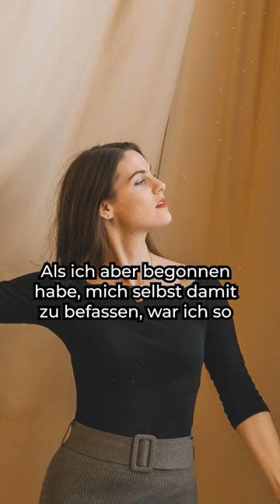PATRICIA NOLZ über Schumanns "Frauenliebe und -leben" ❤️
15. November 2023, Wiener Konzerthaus

Patricia Nolz, Mezzosopran
Malcolm Martineau, Klavier